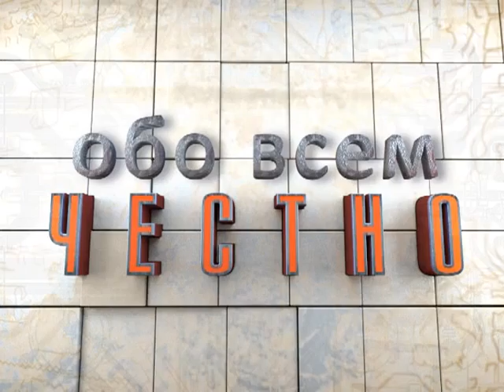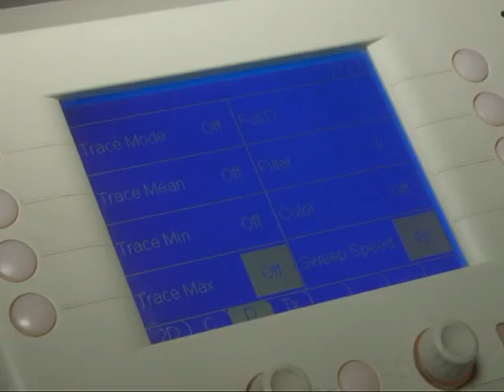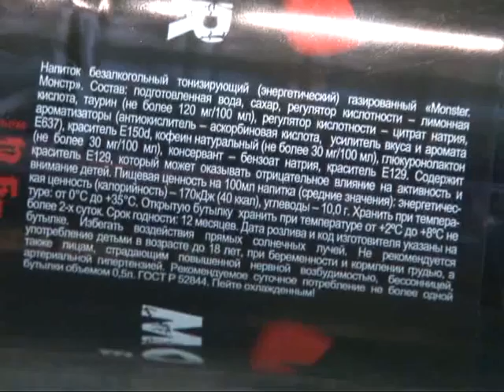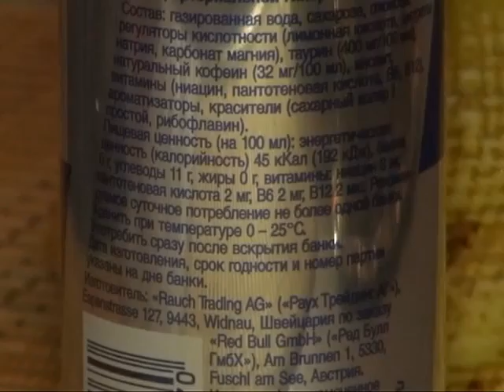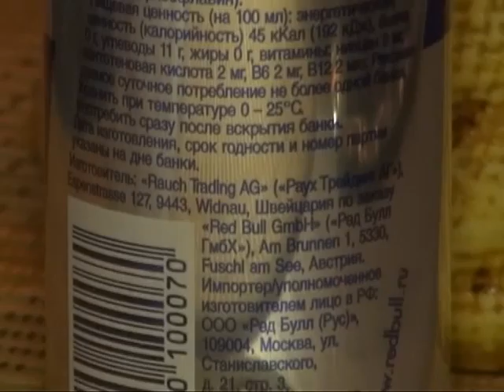Обо всем честно 19.06.15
Варикоз – заболевание достаточно распространенное, но, тем не менее, в спешке многие обращаются к неграмотным специалистам, немалые суммы денег тратят на лечение. А оказывается зря, это вовсе и не варикоз… Но, конечно, не только усталость в ногах нам мешает полноценно работать. Работа, учеба, бессонные ночи….а с утра нет сил ни на что. Некоторые употребляют энергетические коктейли для того, что бы взбодриться. Но, такие напитки подрывают наше здоровье. В чем их вред, а самое главное, что об этом думает молодежь?